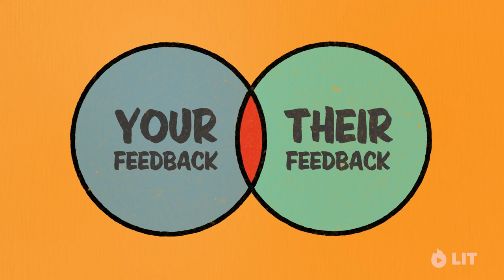What happens if you disagree with feedback?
We’re excited to announce that Radical Candor is now available as an hour-long videobook that you can now stream at LIT Videobooks.